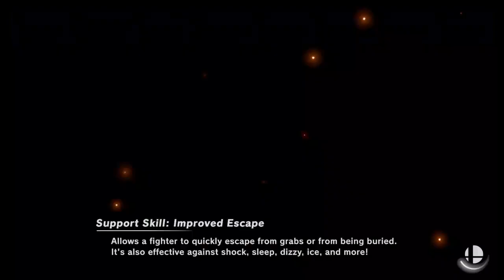Super Smash Bros Ultimate Amiibo Fights Request #1317 Final Destination Melee #3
Shout out to Gaming Player123 for the request, Thanks!!!  Which amiibo would you like to see battle it out next? Smash On!!!